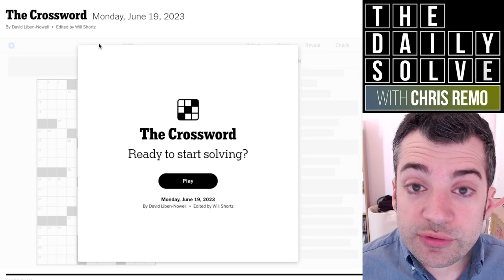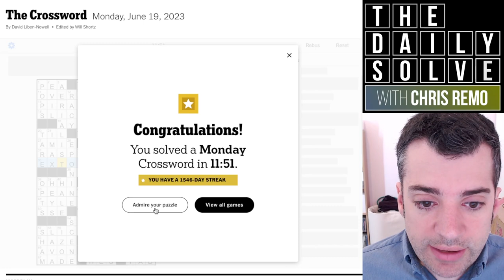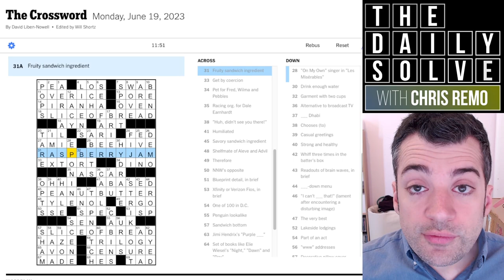Monday: How's the View Up There? - 19 June 2023 New York Times Crossword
It's an unusually tall crossword today, but not so unusually difficult—it's a Monday, after all! How did you fare with this one? Join me for the solve.

This is the New York Times crossword puzzle for Monday, 19 June 2023: